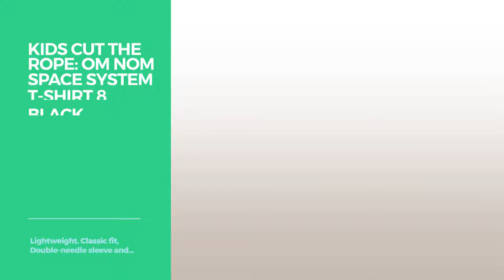Top 12 Tees By Cut The Rope // Graphic T-Shirts Best Sellers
Are You a cut the rope Fan? Here are the Best Graphic Tees ever!
Women's Cut the Rope: Om Nom Juxtapose Painter T-Shirt Large White Rope: Om Nom Juxtapose Painter T Shirt Large White

Women's Cut the Rope: Om Nom Doughnut T-Shirt XL White Rope: Om Nom Doughnut T Shirt XL White

Women's Cut the Rope: Space Om Nom T-Shirt XL Silver Rope: Space Om Nom T Shirt XL Silver

Kids Cut the Rope: Om Nom Space System T-Shirt 8 Black Rope: Om Nom Space System T Shirt 8 Black

Kids Cut the Rope: Violet Cap Om Nom T-Shirt 8 White Rope: Violet Cap Om Nom T Shirt 8 White

Cut The Rope Om Nom Fail Mobile Video Game T-Shirt Tee Nom Fail Mobile Video Game T Shirt Tee

Try also